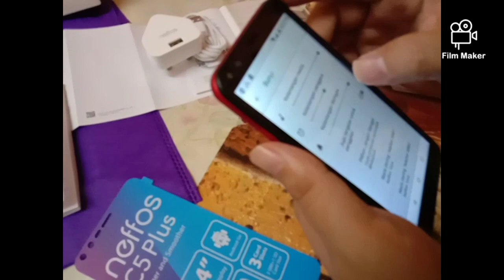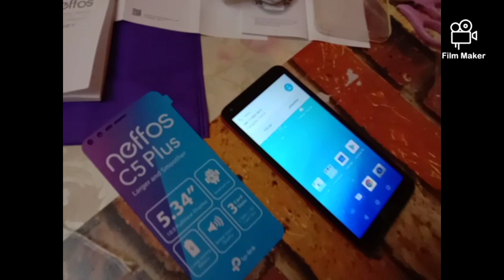Part 2 (simcard & Call) Review dan unboxing HP Neffos C5 Plus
Review dan unboxing Smartphone Neffos C5 Plus (5.34"/1GB RAM + 8GB/16GB

insert sim card dan buat Call